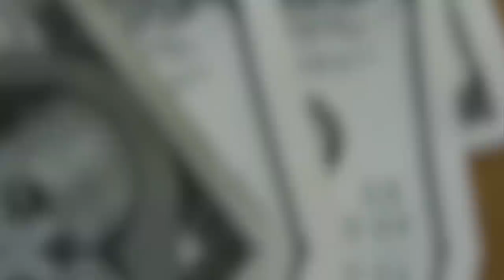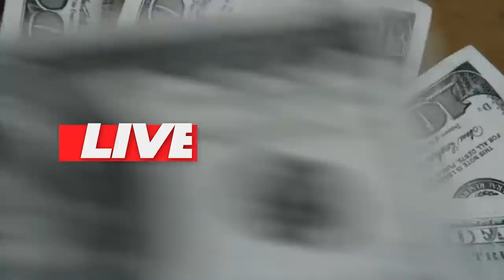NUBANK CANCELANDO CONTAS POR DESINTERESSE COMERCIAL, SAIBA OS MOTIVOS QUE PODE LEVAR A ISSO.